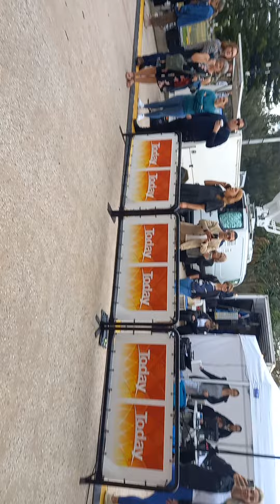Congratulations Hamish On Winning The LOGIES 2022